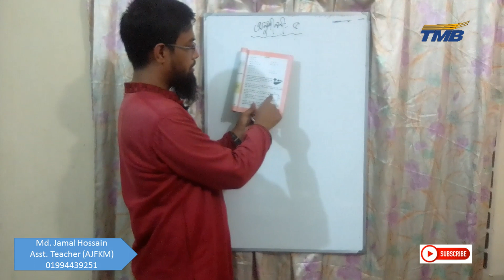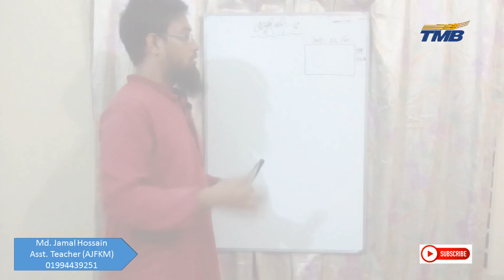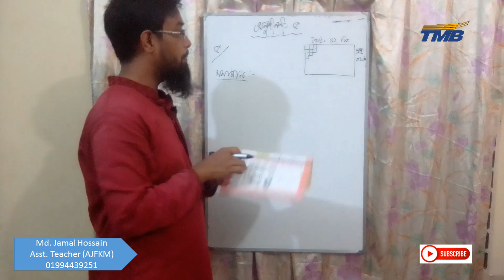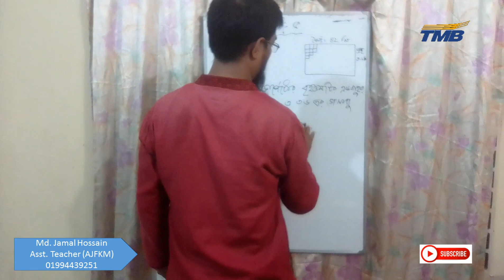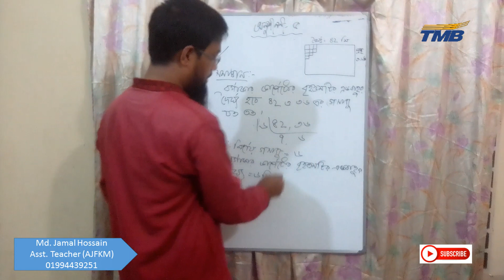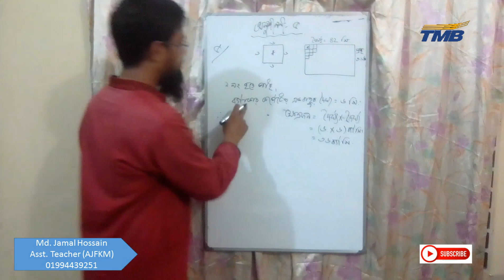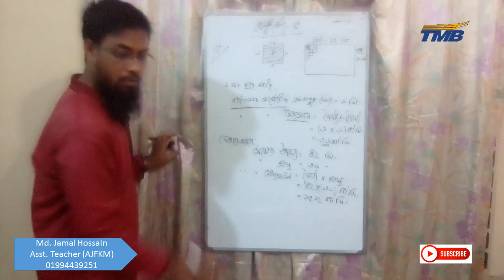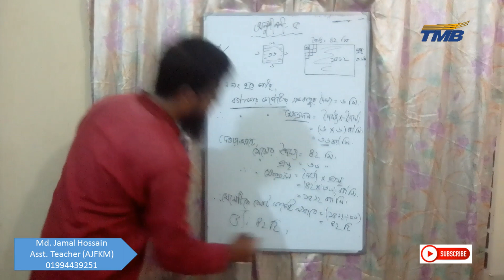PSC/PEC. ৫ম শ্রেণি - গণিত। অনুশীলনী - ৫ এর ৫ নং। Math solution class 5। Quranic Life School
PSC/PEC. ৫ম শ্রেণি - গণিত। অনুশীলনী - ৫ এর ৫ নং। Math solution for class 5. ৫ম শ্রেণির অন্যান্য অংকের ভিডিও লিংক

৫ম শ্রেণি - গণিত
Math solution
class 5
Quranic Life School